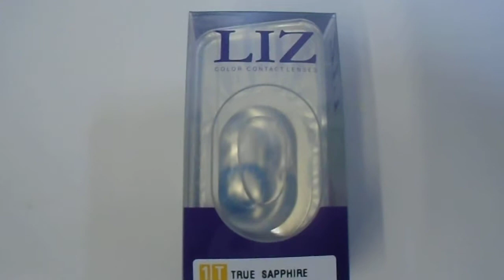liz contact lense true sapphire